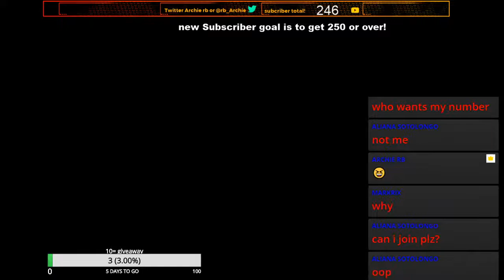Tower of hell [Nov 24]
on my ALT Or Use The VIP Link if I have 1

➖Live stream ideas➖
what would You Want Me To Live Stream Next?

➖Description➖
Like The Video If You Want More Of These Kind Of roblox live streams/videos Or Just Like and sub To Make My Day!
Comment Down Blow For Videos Ideas or Games I Should or Roblox Giveaway From My Group Soon! So Get Usernames in the comments

Use